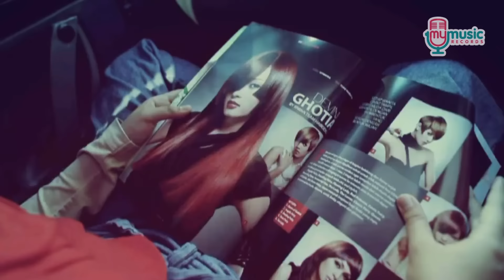Tiffany Kenanga - Hai Gadis (Official Music Video)